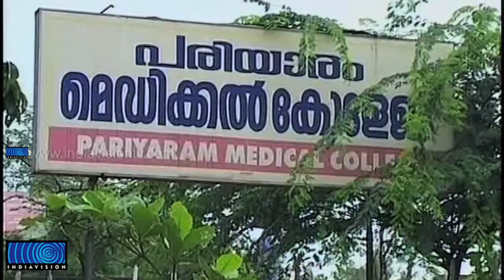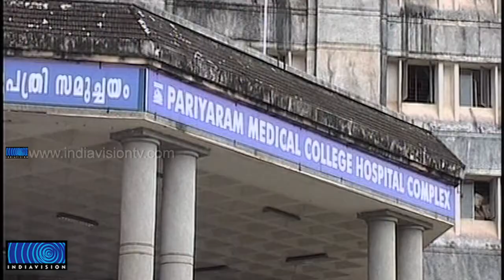Will Challenge UDF decision on Pariyaram: CPM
പരിയാരം സഹകരണ മെഡിക്കല്‍ കൊളേജ് സൊസൈറ്റിയിലെ അംഗത്വം റദ്ദാക്കാനുള്ള  യു ഡി എഫ് തീരുമാനത്തിനെതിരെ സി പി ഐ എം രംഗത്ത്. ഇതിനെ നിയമപരമായി നേരിടാനുള്ള ഒരുക്കത്തിലാണ് സി പി ഐ എം.